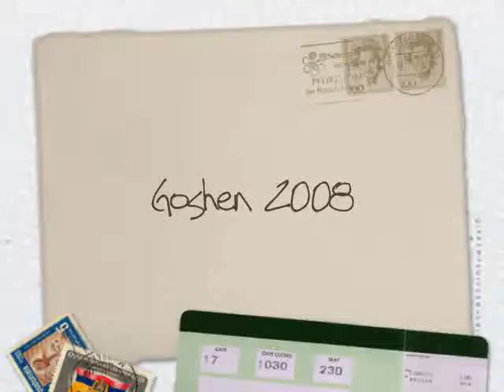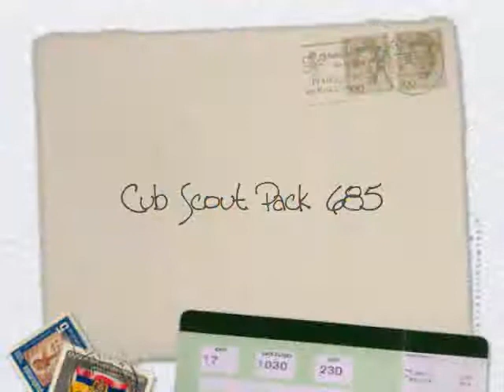Matt at Goshen 2008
Matt and I went camping for a week at Goshen Scout Reservation with his Cub Scout Pack.  We had a blast!